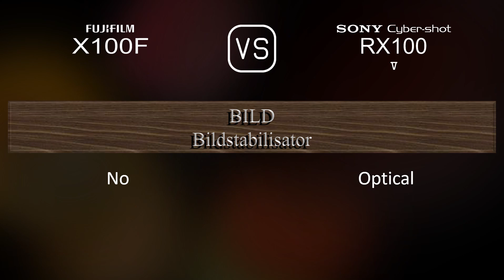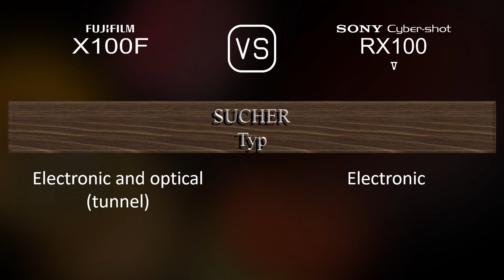Fujifilm X100F vs. Sony Cyber-shot RX100 V: Ein Vergleich der technischen Daten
Dieses Video gibt einen Überblick über die Fujifilm X100F und die Sony Cyber-shot RX100 V in einem parallelen Technikdatenvergleich (comparison of specifications). Vielen Dank fürs Zuschauen.

00:25 EINFÜHRUNG
00:33 KAMERAGEHÄUSE
00:40 BILDSENSOR
01:01 BILD
01:16 OPTIK & FOKUS
01:55 BILDSCHIRM
02:13 SUCHER
02:27 FOTOGRAFISCHE FUNKTIONEN
03:20 VIDEOGRAFISCHE FUNKTIONEN
03:35 SPEICHERUNG
03:38 KONNEKTIVITÄT
04:03 ALLGEMEINE ANGABEN
04:21 SONSTIGE FUNKTIONEN